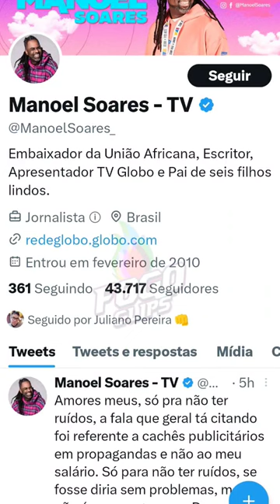MANOEL SOARES FALA APÓS POLÊMICA DE SALÁRIO COM PATRÍCIA POETA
No vídeo, Manoel menciona ganhar um cachê menor em comparação a outras pessoas. No entanto, o trecho foi interpretado por internautas, sugerindo que Manoel estaria comparando seu salário com o de Patrícia Poeta, isso foi um mal-entendido.

Manoel Soares desmente o vídeo de salário menor que dá Patrícia poeta, Manoel Soares se manifesta depois de vídeo de salário menor na tv Globo,

famosos,famosos falecidos 2022
top 10 celebridades,famosos que arruinaram suas carreiras,copa do mundo 2022,celebridades,bbb22,bbb, Big Brother Brasil,bbb23,notícias dos famosos,fofocas,Anitta,Brasil,